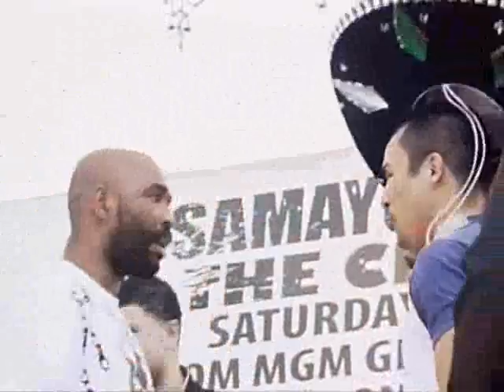Joel Casamayor Punks Juan Manuel Marquez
Pre-fight footage of Joel Casamayor punking Juan Manuel Marquez at an L.A. press conference and again at the weigh in before the fight. Ironically. Casamayor got KO'd in this fight.